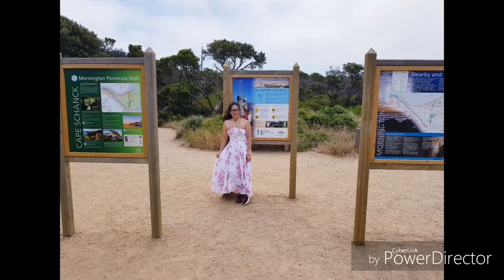❤Just Fall In Love Again ❤ Cape Schanck Lighthouse Jan 21, 2019